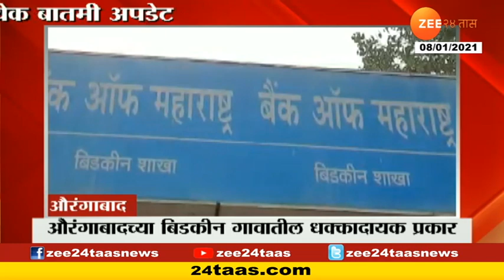05 Minutes 25 Batmya At 1630 PM,08Th Jan 2021